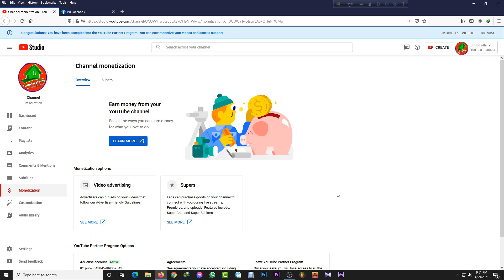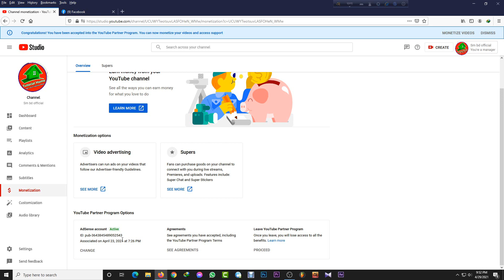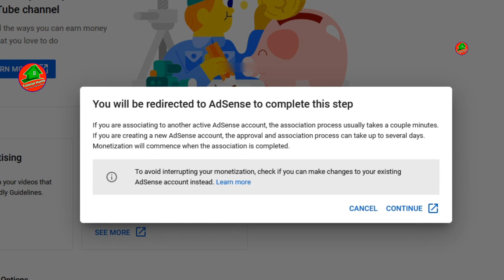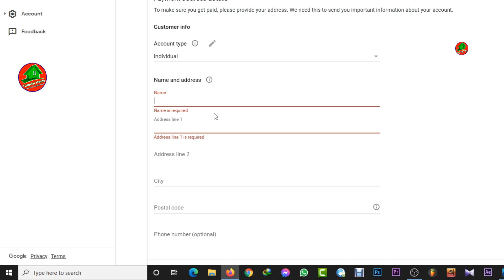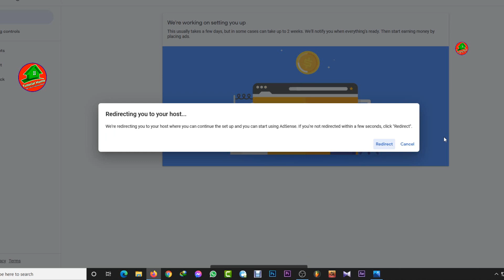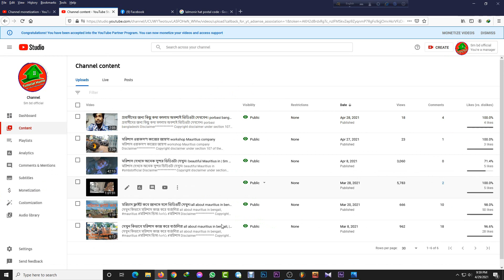How to Change Adsense Account and Create Adsense account Bangla Tutorial | Grow Tube Tech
How to Change Adsense Account and Create Adsense account Bangla Tutorial by Grow Tube Tech.

Due to different reason you need to change google adsense account from your youtube channel. But you don't know how to change google adsense account in proper way. Change google adsense account from your youtube channel and create new adsense account. If you don't know then a simple mistake will suffering for you. So know how to change google adsense account and create new adsense account.